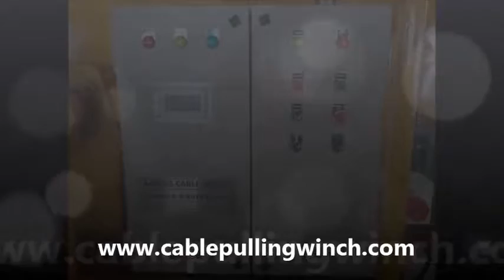Hydraulic Cable Pulling Winches maker in Singapore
We are Best Cable Pulling Winch Machine Manufacturers. Supplies all kind of Cable Pulling Winches, Cranes - EOT Cranes, Hoists, Doors, Cabins and all kind of lifting equipment. Manufactured with ISO standard with a competitive price they supply from India to all over the world.